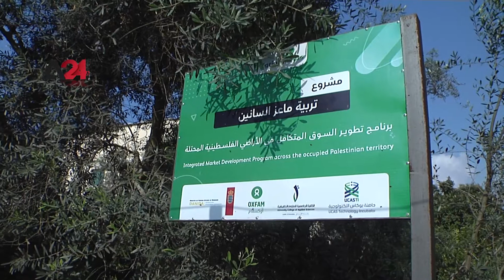فلسطين- شاب غزاوي يحول حلمه إلى واقع بإقامته أول مزرعة ماعز من سلالة السانين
بعد معاناة وطول انتظار تمكن الشاب المهندس محمد الزعانين من تخطي الصعوبات وتجاوز التحديات وإقامة أول مزرعة ماعز حليب من سلالة السانين في غزة ليحقق حلمه في المشروع الذي كان يسعى لهُ مرارا ويبحث عن كيفية إقامته بالشكل الصحيح من خلال بحثه في الدراسات العلمية وكسب الخبرة العملية بعد تطوعه مع مؤسسات ووزارة الزراعة، ويطمح محمد في أن يحصل على أكبر مزرعة ماعز متخصصة في إنتاج الحليب في قطاع غزة وأن يُدخل سلالات من الماعز غير موجودة في قطاع غزة.